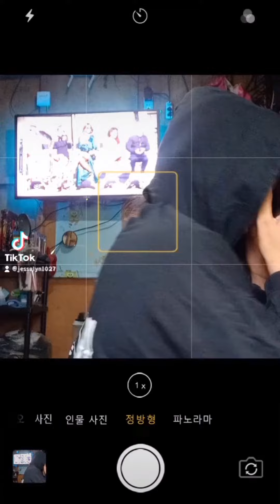kaya pala maingay sa cr ee